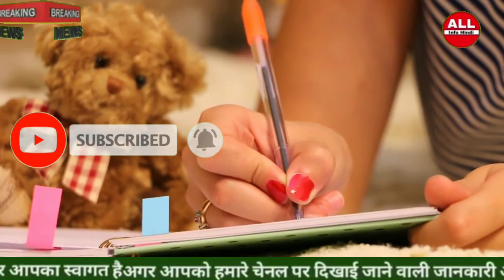लॉकडाउन पर इमरान खान के बोल- भारत में गरीब भूख से मर रहे | PAK PM Imran Khan on India Bad Comment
Imran Khan's lyrics on lockdown - Poor starving in India

 Pakistan's Prime Minister Imran Khan has been opposing the lockdown from the beginning during the corona virus epidemic.  He says that the economy of the poor country will be ruined by the lockdown.  Now he has talked about smart lockdown under which industries have been asked to run with new instructions.

 Imran Khan addressed the Corona Relief Tiger Force of Pakistan via TV regarding the strategy against Corona.  He said that Pakistan can no longer afford lockdown.  During this time, he also commented on India.

 Imran Khan said- 'The entire lockdown was done in India.  Poverty has started skyrocketing.  The mountain is broken on the poor.  Migrant workers and other people are starving.  People have died while walking on the road due to ban on transport.

 Imran Khan said that Pakistan has already suffered a loss of 800 billion Pakistani rupees due to the epidemic.  He also indicated that huge cuts may have to be made in the next budget.

 The Prime Minister of Pakistan said that if we lockdown again, we should always remember that its burden falls on the poor.  He said that even in America, the richest country, people are queuing up for food.  Nobody had thought so before.

 Imran Khan said that poverty has increased everywhere in the world due to the lockdown.  He said that where there is already poverty, there has been a lot of waste.